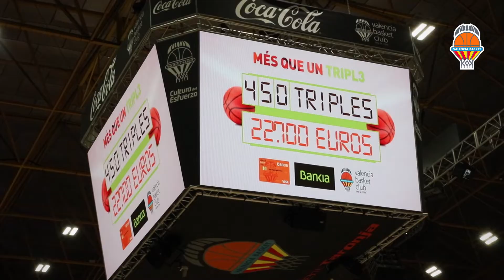Delikia en LIGA DIA J19 vs Snatt's Sant Adrià